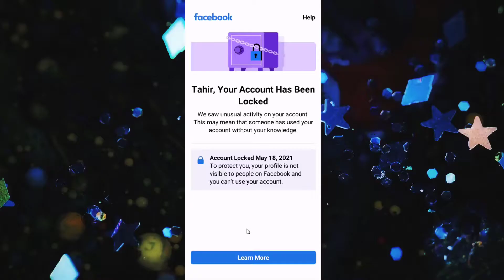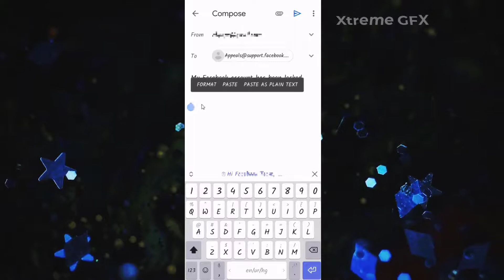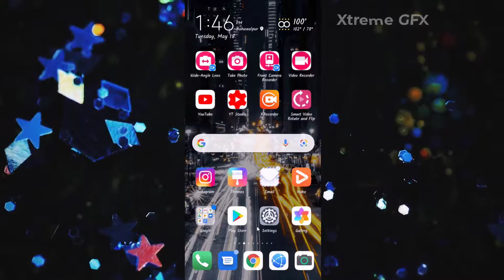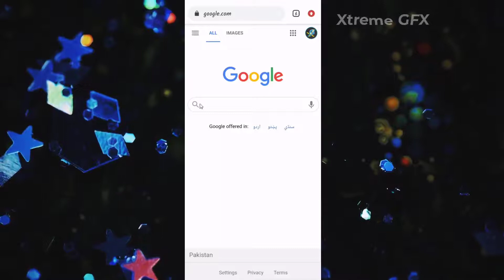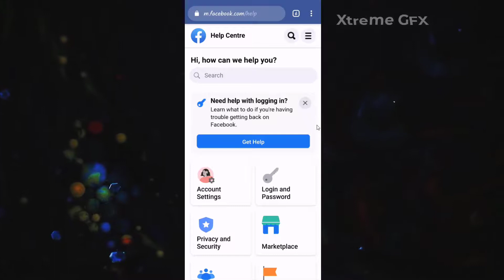Your Account Has Been Locked Facebook | How to Unlock Facebook Account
In this video,  I will tell you about How to unlock your Facebook account. 100% working method.

This video also covers all the following queries:

how to unlock facebook account
locked
facebook account locked how to unlock
your account has been locked facebook 2021
solved
facebook locked
your account has been locked facebook problem solve
unlock facebook account
unlock facebook
Your Facebook Account Has Been Locked
facebook account locked get started problem solve
learn more problem solve on fb
confirm your identity facebook problem solved
facebook learn more problem
temporarily locked
confirm your identity problem solved